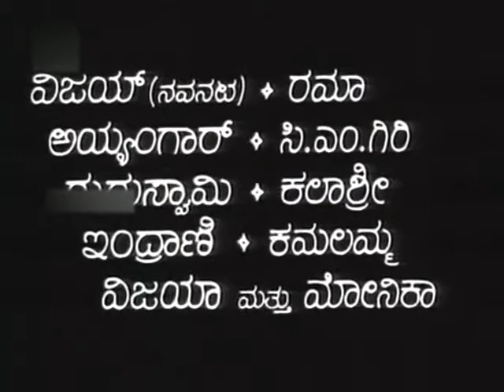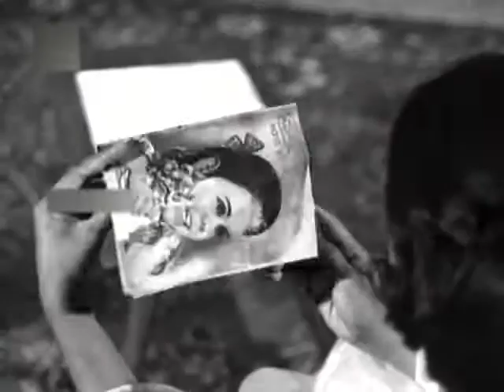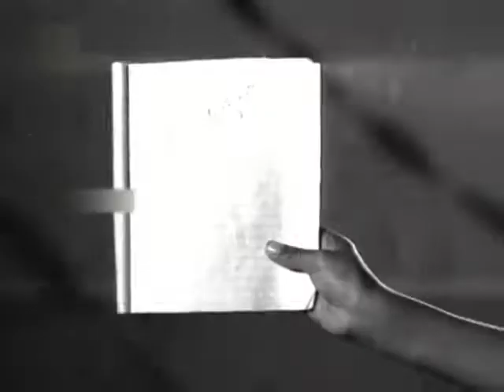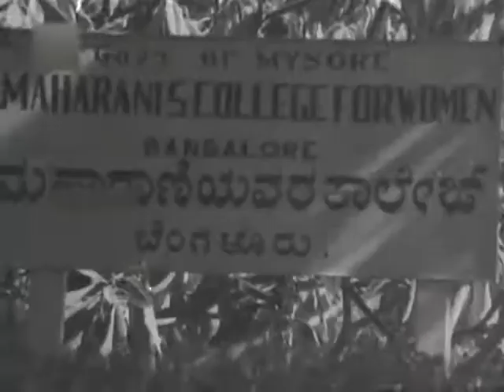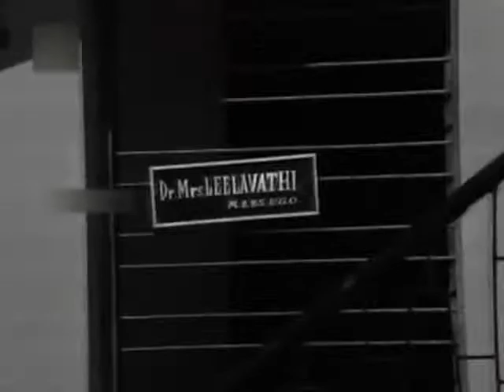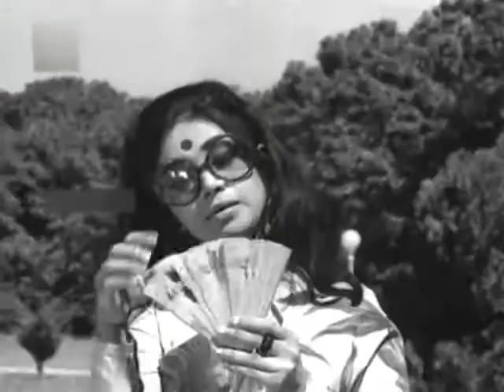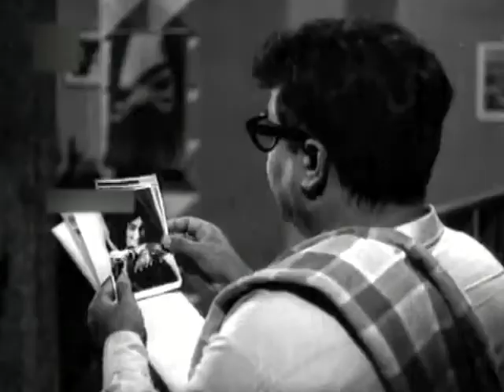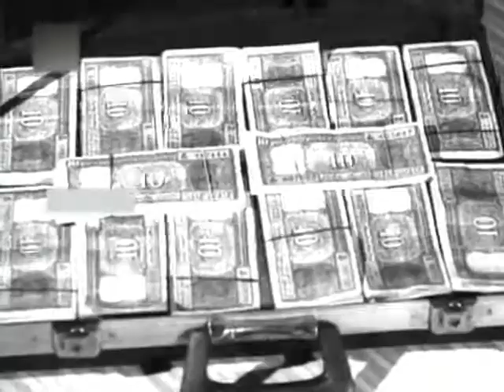Full Kannada Movie 1972 | Naa Mecchida Huduga | Kalpana, K S Ashwath, Leelavathi.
Watch Full Length Kannada Movie Naa Mecchida Huduga release in year 1972.